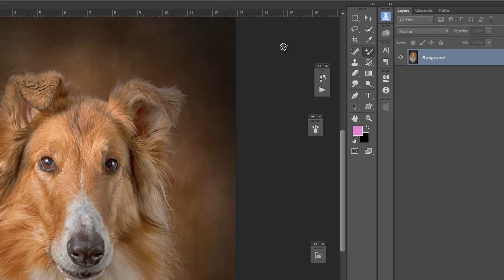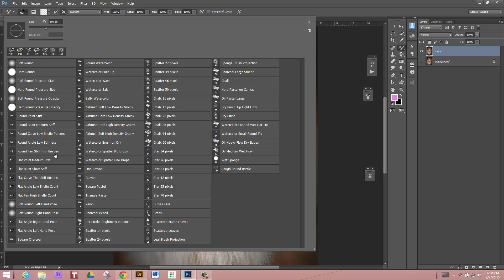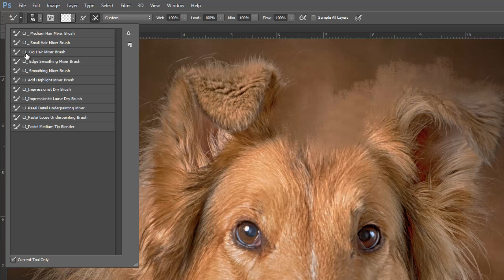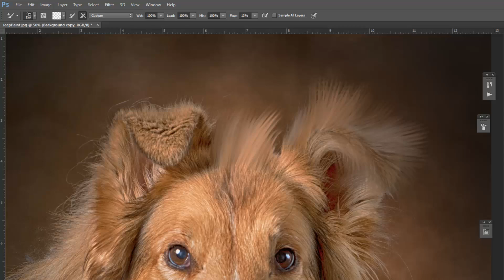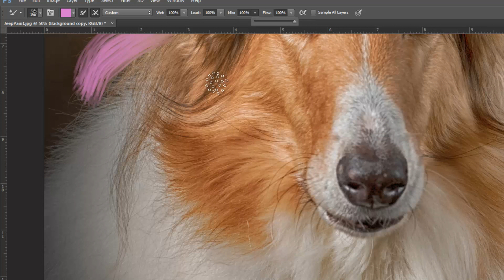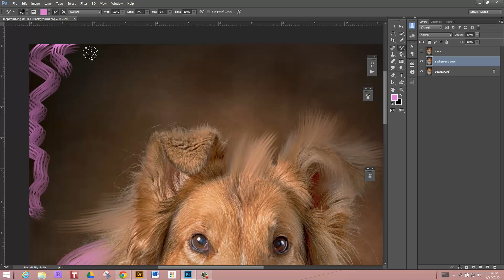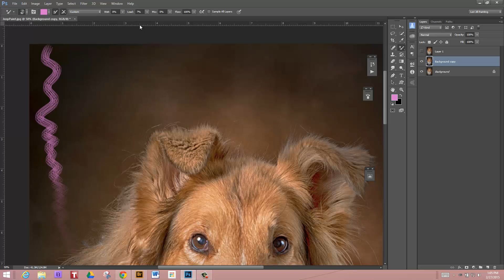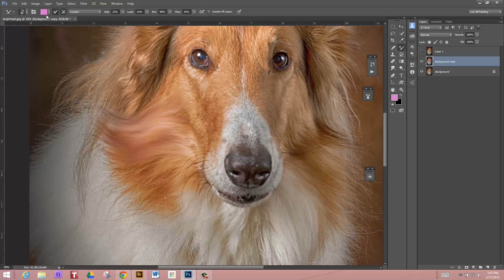Photoshop Mixer Brush Explained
This is an explanation video about painting in Photoshop. Most of my tutorials are geared towards photographers wishing to do more with their images.

I demonstrate how to use the mixer brush in Photoshop for clone painting from a photograph, and I show you how to add color to your images that are not already present.  I go in depth about the different settings on the tool option bar and how they effect the painted strokes, in comparison to how a traditional artist uses a paint brush.